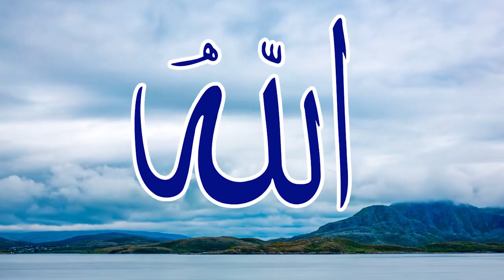قصة رائعة سر الرسالة التي وصلت لهذا الشاب